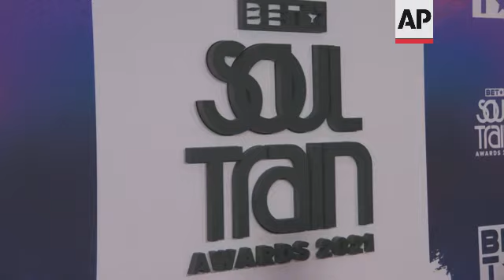Ja Rule, Fat Joe and Leon Bridges discuss concert safety as they arrive at the 2021 Soul Train Award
(21 Nov 2021) JA RULE, FAT JOE AND LEON BRIDGES DISCUSS CONCERT SAFETY AS THEY ARRIVE AT THE 2021 SOUL TRAIN AWARDS
Hip-hop and R and B stars descended upon New York City's historic Harlem neighborhood Saturday night (21 NOVEMBER 2021) to celebrate some of the best in music, at the 2021 Soul Train Awards at the world famous Apollo Theater.
Arriving at the event, many stars discussed concert safety, folowing the crowd surge tragedy at Travis Scott's Astroworld Festival.
10 concertgoers were killed during Scott's performance at the music festival in Houston early this month. More than 300 people were treated on site for injuries at the show, and at least 25 were hospitalized. Houston city officials are investigating what caused the pandemonium at the sold-out event attended by about 50,000 fans.
"I think it's something that needs to be looked at. You know, when I thought about the whole tragedy and what happened, the first thing I thought of is there's never enough security in any venue that you go into just to stop any of these kind of incidents from really being a tragedy," said platinum selling rapper Ja Rule. "This is a situation that's kind of out of the norm. So, going forward, it'll be interesting in how they, you know, kind of police the festivals and big events—period."
"I can only speak from experience of like, you know, when I'm performing and there's somebody and there's something going on in the crowd that I'm totally not aware of, you know, there's been moments where I'm contemplating like, do I need to like, stop the show and say something?" said R and B singer Leon Bridges. "But I think it's a tragic thing, you know, and you really feel for the people that passed away and Travis (Scott) at the same time. You know, that's just heavy, you know, to be present while something like that happens at a show."
Rapper Fat Joe said with a crowd that large, he believes it's likely Scott didn't know what was happening.
"I'm pretty sure he (Travis Scott) didn't know what was going on," said the Terror Squad leader. "It's kids jumping up and down. You can't see everything from on stage but…God bless everybody, man."
The 2021 Soul Train Awards, which was taped in advance, celebrated the 50th anniversary of the iconic show started by Don Cornelius. Hosted by the dynamic hosting duo and real life friends, Tisha Campbell and Tichina Arnold, the 2021 "Soul Train Awards" performers included the Bruno Mars - Anderson .Paak duo Silk Sonic, Ari Lennox, Leon Bridges, as well as Maxwell, who was honored with the "Legend" award, and Ashanti, who received the "Lady of Soul" award.
"It's an amazing feeling. I just feel like women empowerment, I feel love from my peers, you know, and to be here with Soul Train and BET, it's just a cultural moment for me," said Ashanti. "I'm very excited."
H.E.R. leds the 2021 "Soul Train Awards'' nominations with eight nods including  Best R and B/Soul Female Artist, Song of the Year, Album of the Year while Jazmine Sullivan and Chris Brown garnered six nominations each. Wizkid and TEMS are the third highest with five nods each, followed by Blxst with four nods. Silk Sonic, Doja Cat, and Yung Bleu each had three nominations.
The 2021 "Soul Train Awards" presented by BET premieres Sunday, November 28 at 8 PM ET/PT on BET and BET Her.